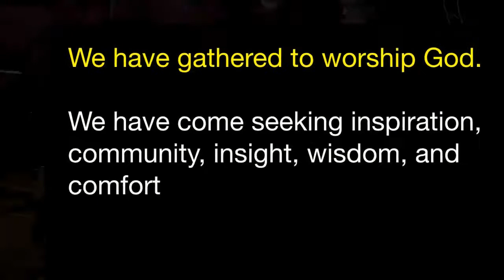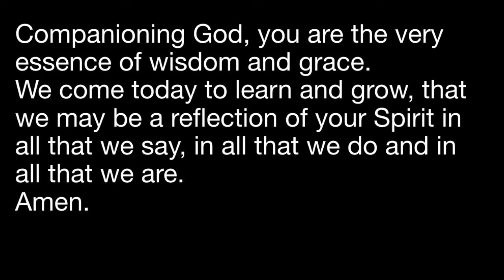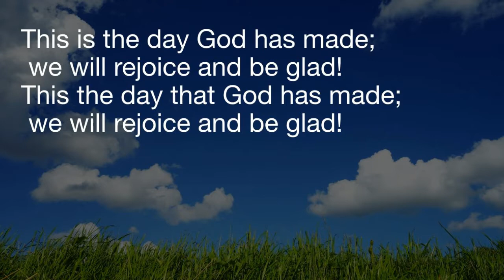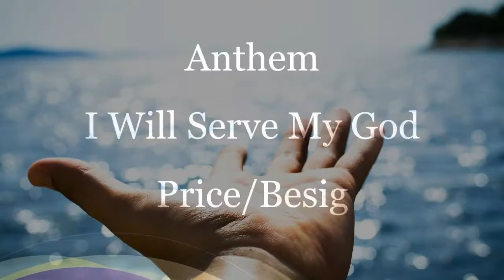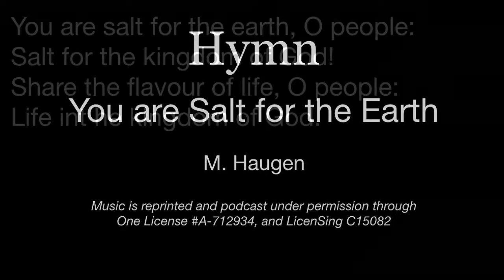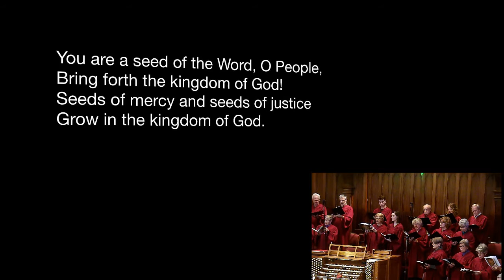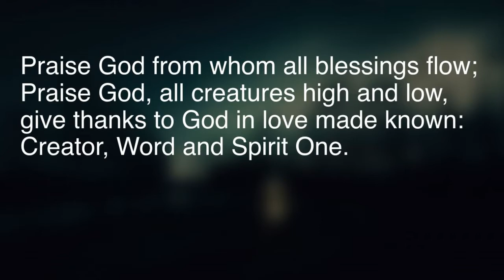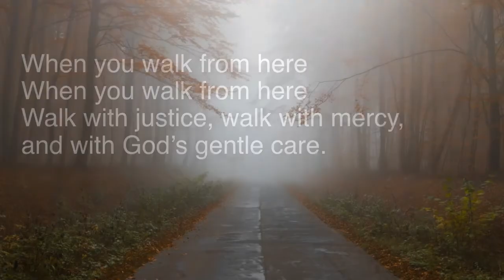Sunday Service Febuary 5th 2017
First†Met United Church, Victoria BC, Canada